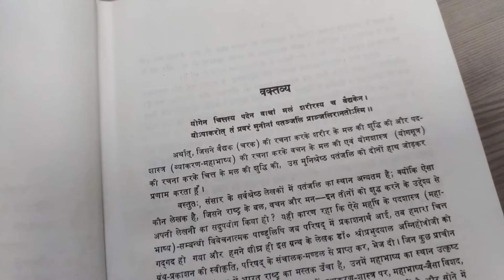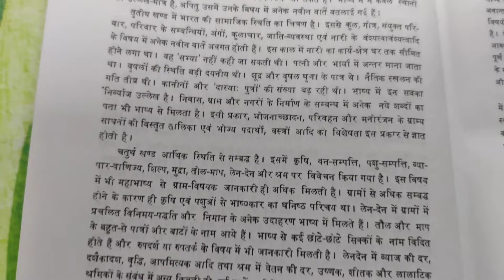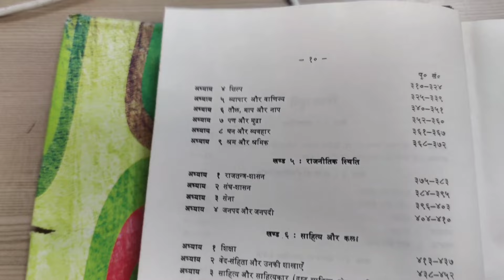पतंजलिकालीन भारत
इस युग के सांस्कृतिक इतिहास की दृष्टि से भी महाभाष्य एक अमूल्य ग्रन्थ है। हम उसमें भारत-देवता के प्राणों का स्पन्दन स्फुट रूप से सुन सकते हैं। उसमें हमें २२०० वर्ष पूर्व के भारतीय ग्रामीण-जीवन का सत्य-विशद चित्र प्राप्त होता है। प्रस्तुत निवन्ध में इसी चित्र को उसके यथावत् स्वरूप में उपस्थित करने का विनम्र प्रयास किया गया है।

समग्र निबन्ध ७ खण्डों एवं ४५ अध्यायों में विभाजित है। प्रथम खण्ड के अन्तर्गत व्याकरण शास्त्र के विकास, पाणिनीय अष्टाध्यायी, महाभाष्य एवं पतंजलि के विषय में चर्चा है। इस खण्ड में भाषा या व्याकरण-शास्त्र के क्षेत्र में महाभाष्य की मौलिक देन के साथ-साथ पतंजलि के जीवन एवं महाभाष्य में प्राप्त ऐतिहासिक सामग्री पर अबतक हुई शोध के परिणामों का भी समावेश कर लिया गया है। यह खण्ड पतंजलिकालीन सांस्कृतिक इतिहास की पृष्ठभूमि एवं भारतीय साहित्य में महाभाष्य के महत्त्व को समझने में सहायक सिद्ध होगा ।

I have not taken any kind of money for the promotion of this book, this book review is absolutely free.
back ground music in use imovie & Kindmaster ,intro by intomakar